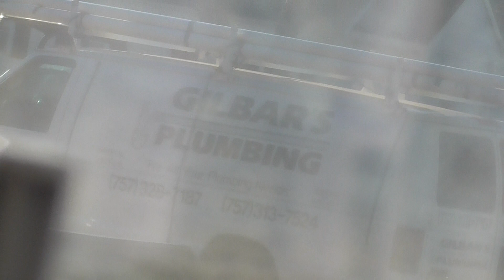00122 orange tractor digiging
God Bright  Planet Sun he created all things creation.com brute colone  cool   i use that  and    my uncle dad marcel franklin page jr     ps he got promoted to Heaven few days before Thanksgiving 2010   ps glad     he asked Jesus to forgive him of his sins and come into his heart and save   him     and folled next   getting Baptized  ps     illusionist Jewish david seth kotkin copperfield        he asked Jesus  in his heart also    and   he wears brute colone also   ps    one time my older sister cherylyn teal said bill   what did you tell  my son william marcel page     then i said    what did he do     then cheryl said we  me and john teal on the way to taking william to public school  had to roll down the black van windows      plus    his teacher  she had to put up  scool windows      the whole class   smelled of brute colone   what did you say to him    then i said  all i said is illusionist david copperfield uses  brute colone     then cheryl teal said bill you gota watch what you say to children     ps my younger nphew now  20 or 21 years old   i wounder if he still rembers that